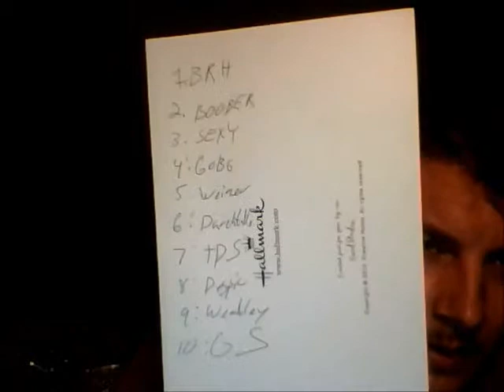Fraggle Draft lottery 2013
Fraggle Rock